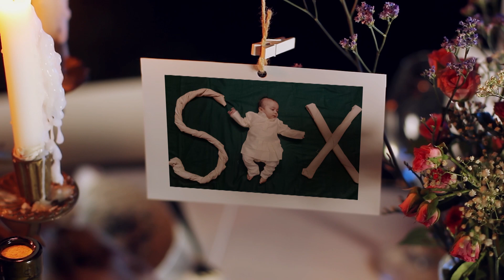HARMAN first birthday slideshow/presentation | Indian wedding Production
HARMAN first birthday slideshow/presentation

Happy first birthday baby. We know you are may be too young to remember this day but we want you to know how much you are loved.you are daddy’s baby and mumma’s world... love:- mommy & daddy😘

| Indian wedding Production |